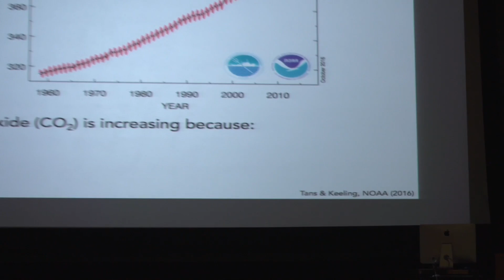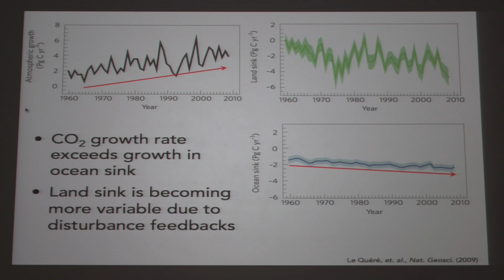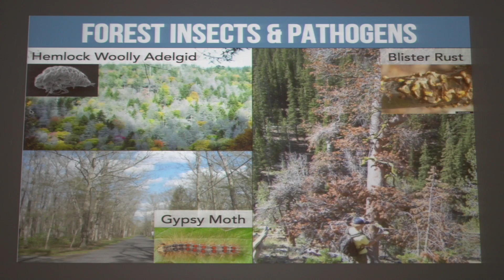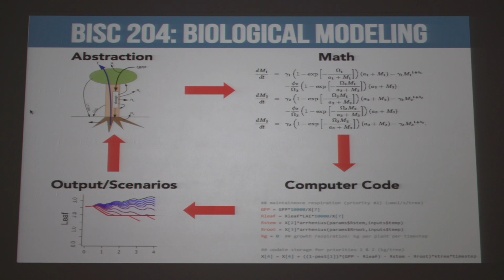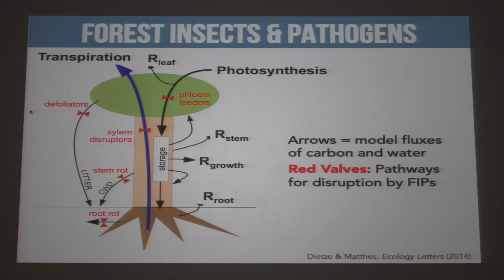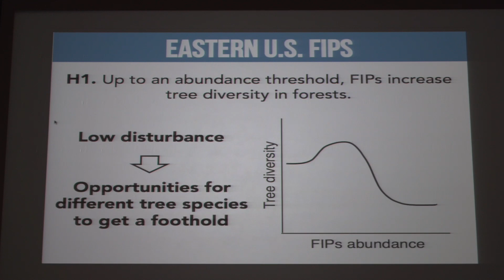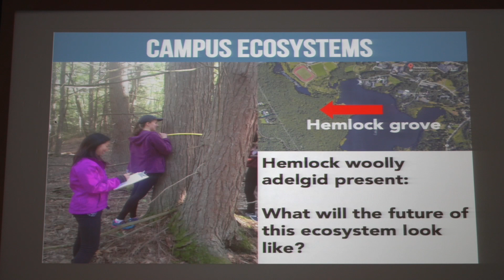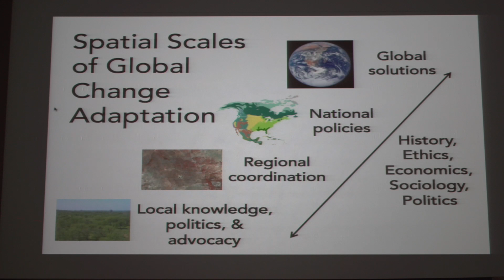Ecological Disturbance: Modeling the effects of climate change and invasive insects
The pace of ecological disturbance is accelerating with global climate change. In this talk, you will learn about collaboration between Wellesley students and faculty on the complex challenge of modeling and sustainably managing our ecosystems in response to novel disturbances.